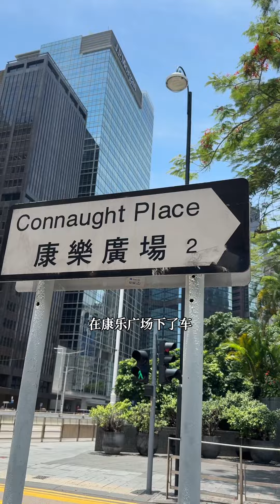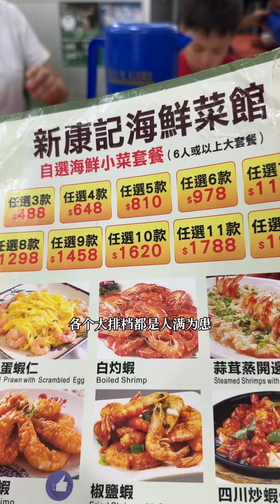今天婆婆生日也是佛诞假期，一家人去了长洲岛